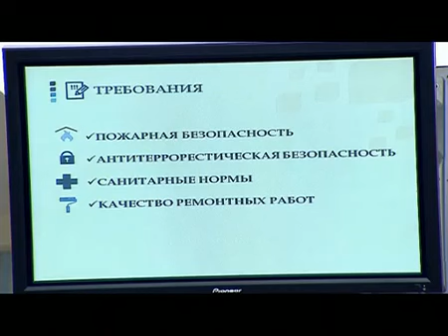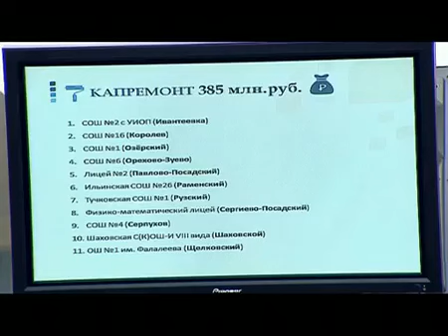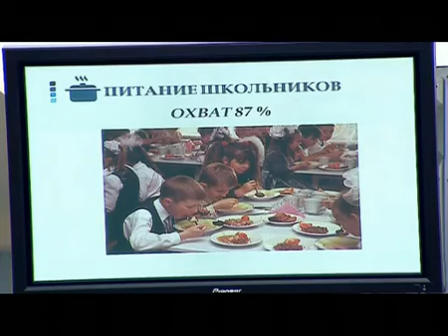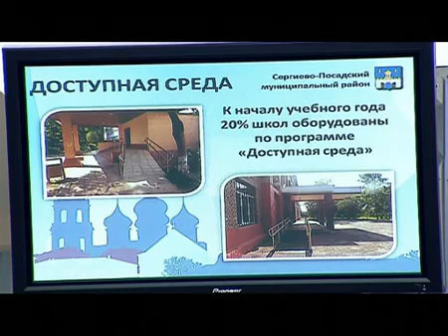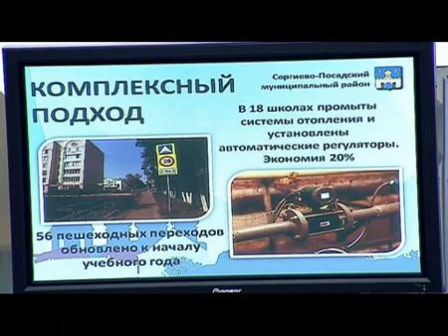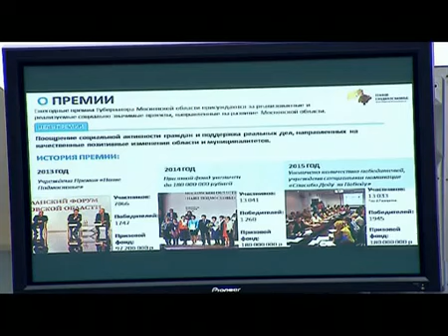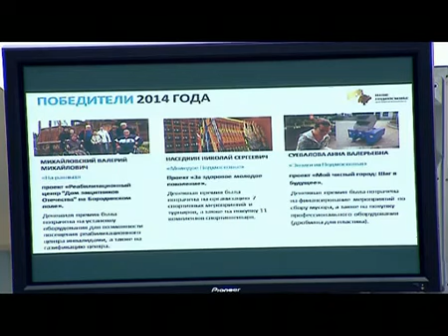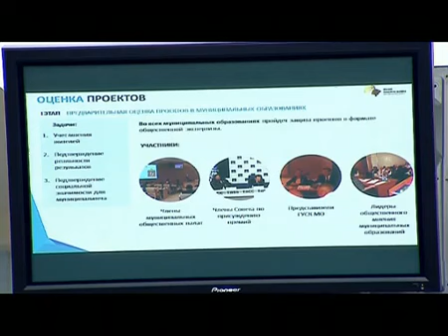Заседание Правительства МО 18.08.2015 г.